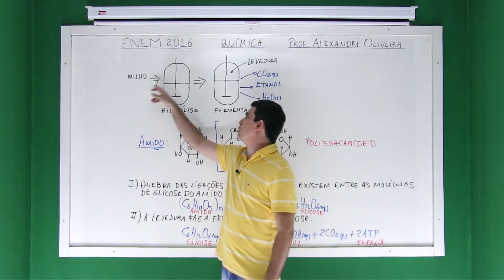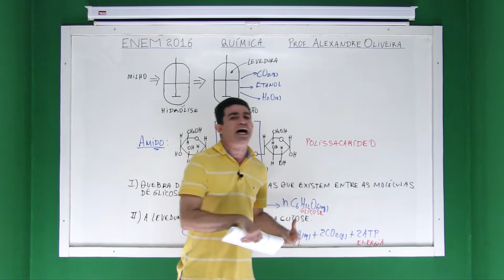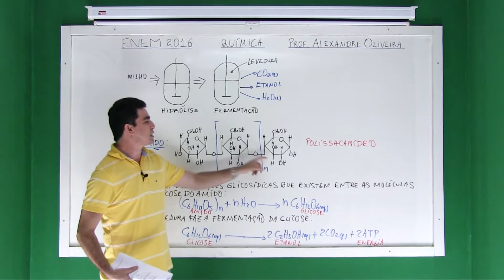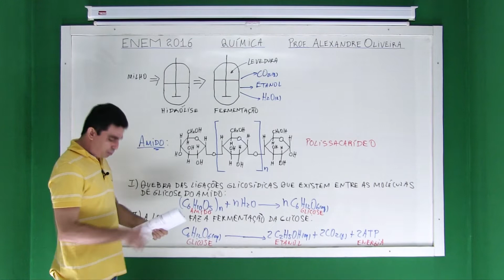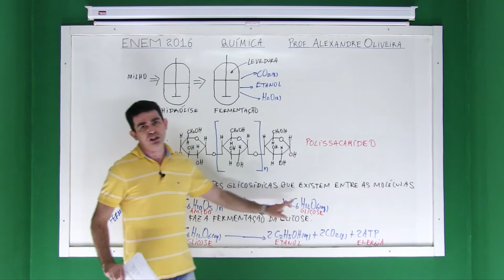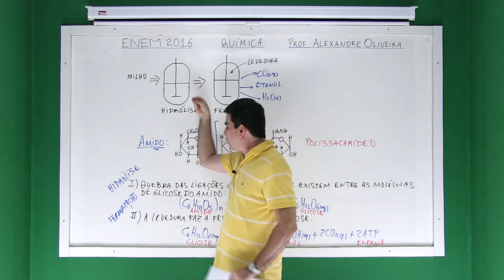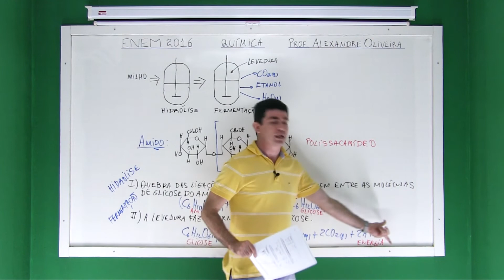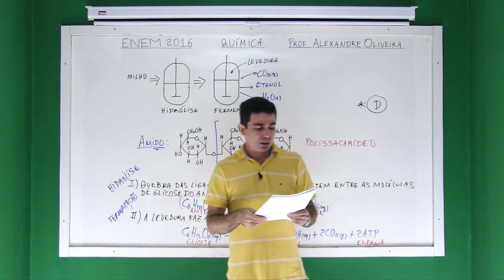Resolução de Provas do ENEM Ciências da Natureza Química ENEM 2016 Questão Prova 75 Amarela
O esquema representa, de maneira simplificada, o processo de produção de etanol utilizando milho como matéria-prima.
A etapa de hidrólise na produção de etanol a partir do milho é fundamental para que
a) a glicose seja convertida em sacarose.
b) as enzimas dessa planta sejam ativadas.
c) a maceração favorece a solubilização em água.
d) o amido seja transformado em substratos utilizáveis pela levedura.
e) os grãos com diferentes composições químicas sejam padronizados.